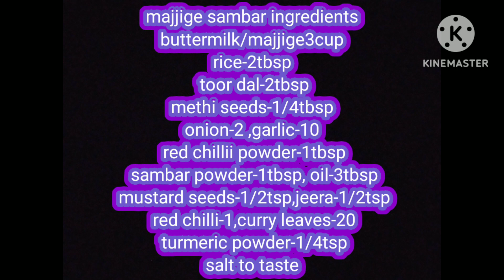ಬೇಸಿಗೆಯ ಅತ್ಯುತ್ತಮ ಸಾಂಬಾರ್ ತುಂಬಾ ಟೇಸ್ಟಿ ಮಜ್ಜಿಗೆ ಸಾಂಬಾರ್/buttermilk sambar/recipes of my kitchen.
learn how to -ಬೇಸಿಗೆಯ ಅತ್ಯುತ್ತಮ ಸಾಂಬಾರ್ ತುಂಬಾ ಟೇಸ್ಟಿ ಮಜ್ಜಿಗೆ ಸಾಂಬಾರ್/buttermilk sambar/easy ,tasty sambar recipe/